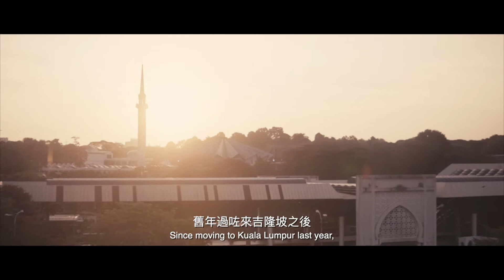The truth about being a Hong Kong expat in Malaysia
Follow Shirley Ng as she reveals the perks of living a semi-retirement life in Kuala Lumpur.

To learn more about all things 8 Conlay, visit our official